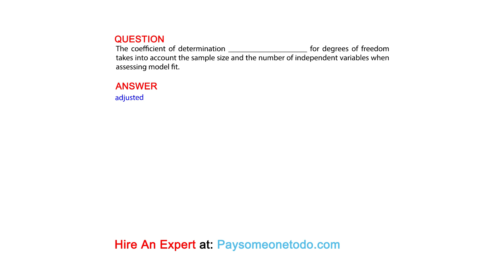The coefficient of determination ____________________ for degrees of freedom takes into account ...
QUESTION
The coefficient of determination ____________________ for degrees of freedom takes into account the sample size and the number of independent variables when assessing model fit.